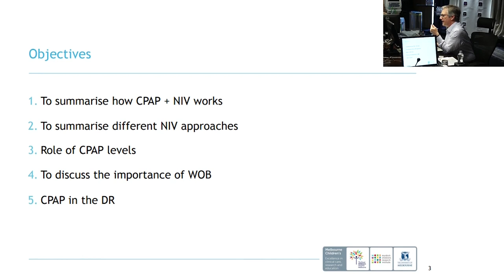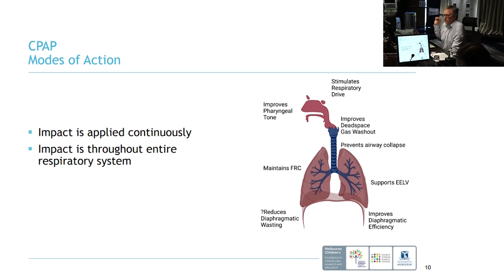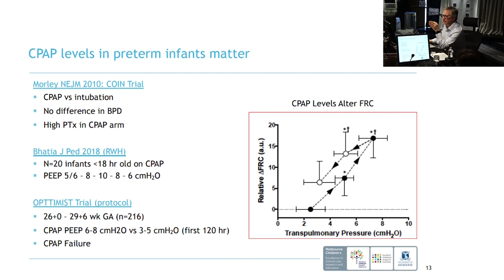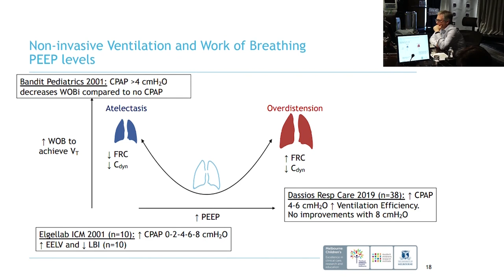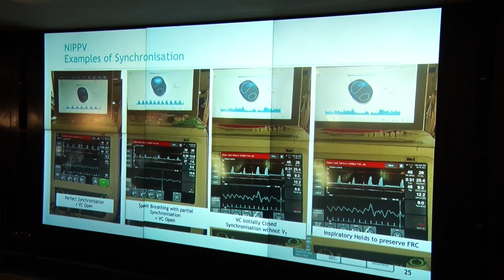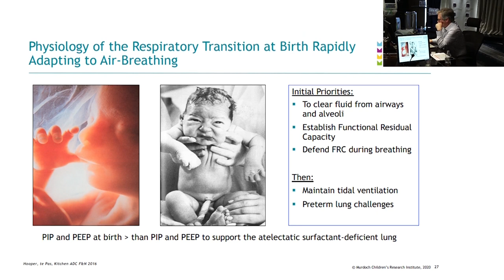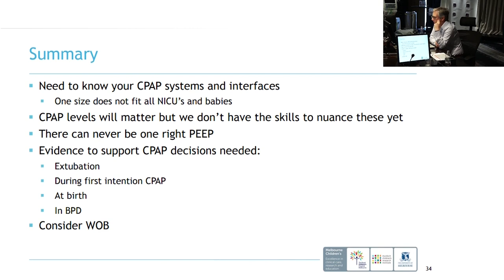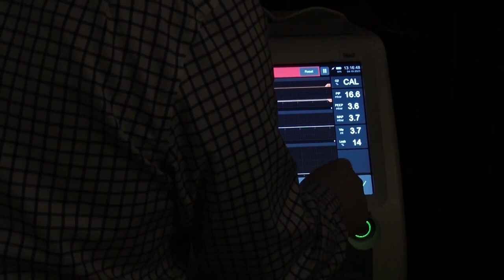Masterclass on HFOV & Oxygenie (Auto Fio2 Control) by Dr. David Tingay- Part 2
At GE HealthCare, our vision is to minimize neonatal mortality, and our recent Ventilation workshop, in collaboration with SLE, focused on advancing neonatal care. Held in Mumbai and New Delhi on October 4th and 6th, the workshop featured Dr. David Tingay, an esteemed expert in neonatal care from Australia. Attendees, including top neonatologists, engaged in evidence-based learning and live demonstrations on animal lung models. Dr. Tingay, known for his contributions to advanced mechanical ventilation, shared invaluable insights. The workshop's unique format and content received high praise, with attendees expressing appreciation for its impact on clinical expertise. Notably, a key customer wrote to GE leadership, thanking them for the workshop's positive influence on their hospital. This event not only strengthened our commitment to neonatal care but also enhanced the credibility of GE HealthCare solutions.